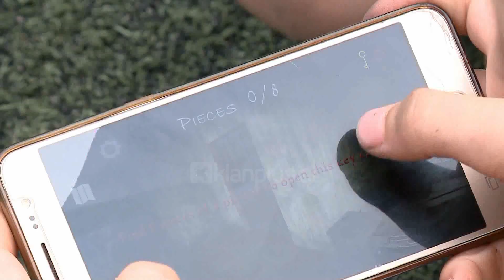Teknologjia kunder femijerise